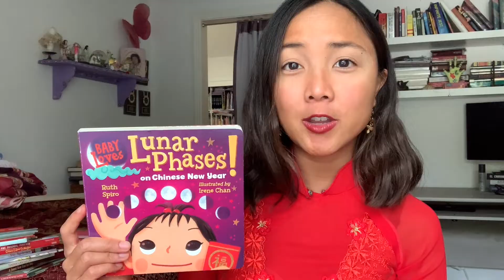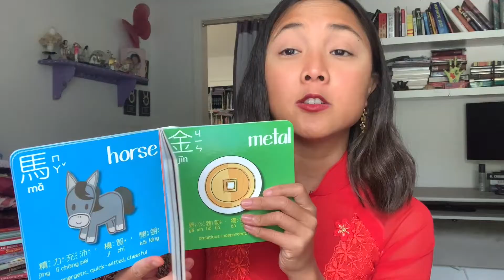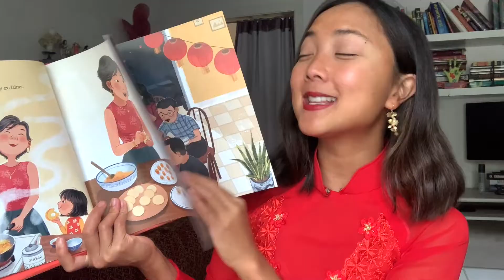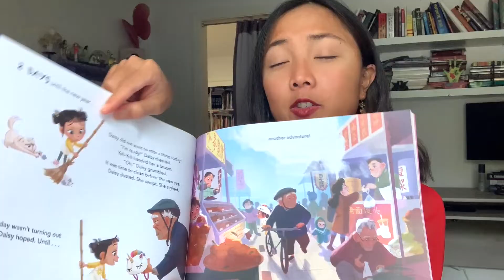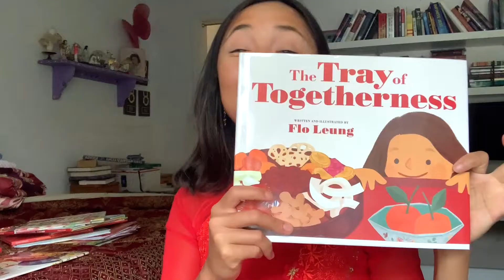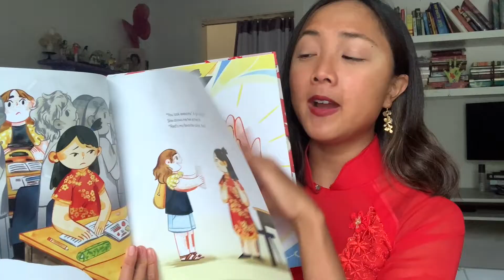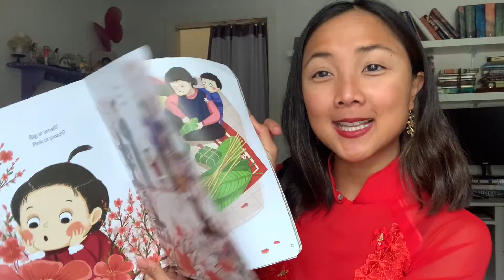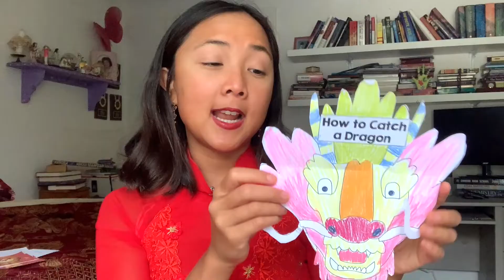Lunar New Year Children's Books + Craft & Activity Ideas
Giveaway*: *Comment Your Top 3 Favorite Lunar New Year Books, and I will choose 1 Subscriber from the Comment Section to Send 1 of Your Top Favorites to!* (Comment by 1/15/23 to Enter)
*Open to US ONLY~ unless you are international and willing to pay shipping

Get ready to Celebrate Lunar New Year with this roundup of LNY Board Books, Picture Books, and Crafts!

This VIdeo features: Lunar New Year Picture Books/ Board Books + Craft Templates and Toys! For Full Details, Craft Templates, and Links to Order, check out the BLOG:

*I'm excited to collaborate with publishers to share review copies of their new releases!

You may recognize me from *MaiStoryBook*~ my interactive read aloud YouTube channel and Social media account where I share the latest children's book reviews, and reading recs. This is a separate channel for teaching and book-love content.

ABOUT ME:
 My name is Maya Lê  (my Vietnamese name is Mai) and I am excited to share my learning, living, and teaching adventures with you! After 2 years in the traditional classroom, and 2 years homeschooling a small elementary pod, I am expecting Mai own Little Love~ coming this September. I'll be sharing all the developmental and play activities I'll be doing with Baby, while also continuing to share Book Recommendation collections for elementary school, and some of my favorite teaching resources and lessons for multiple ages 0-upper elementary!